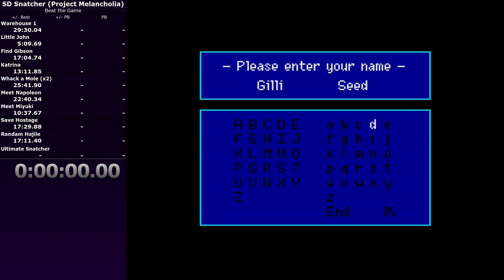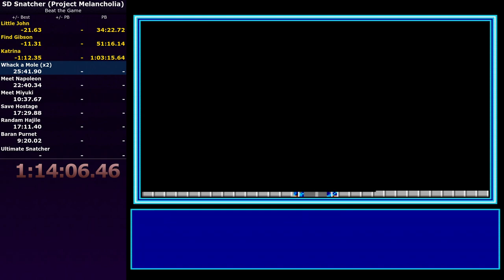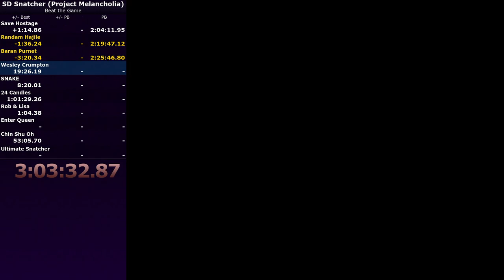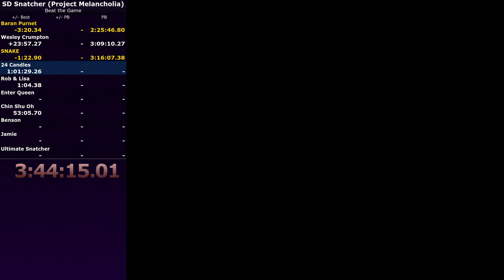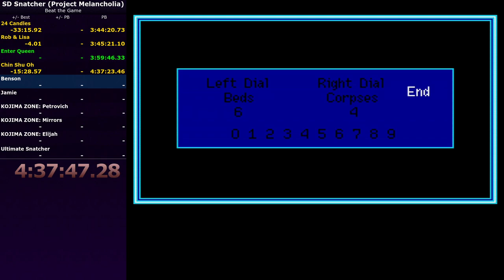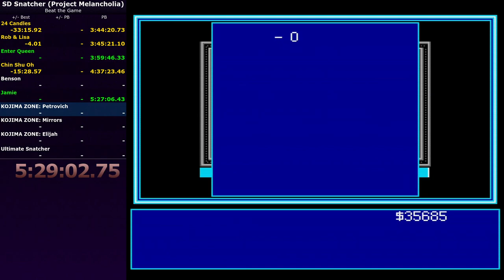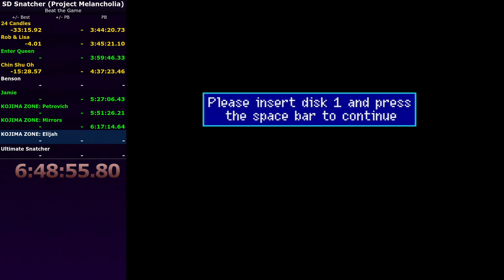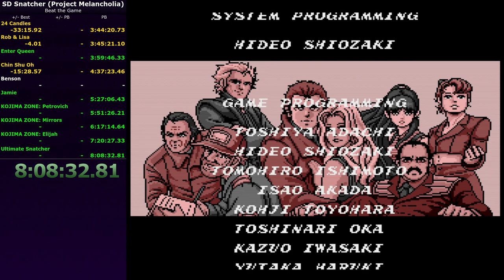SD Snatcher Project Melancholia Speedrun (08:08:32)